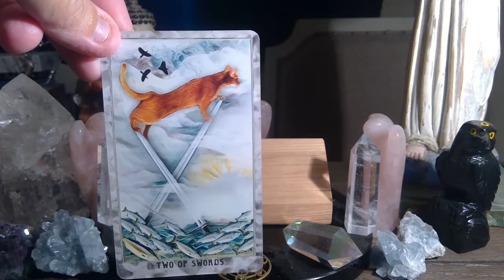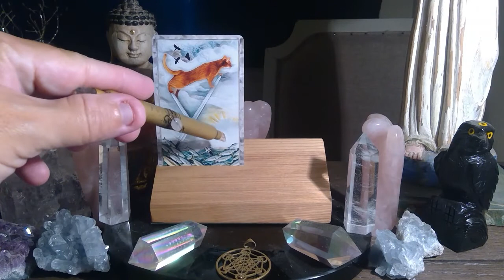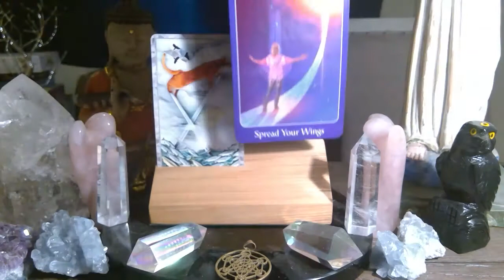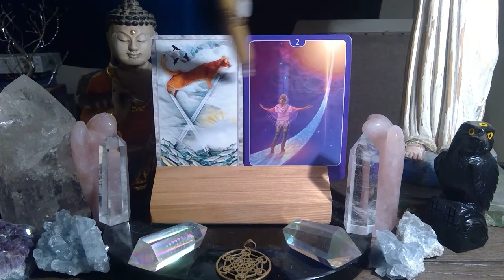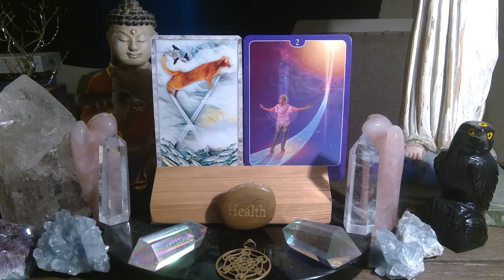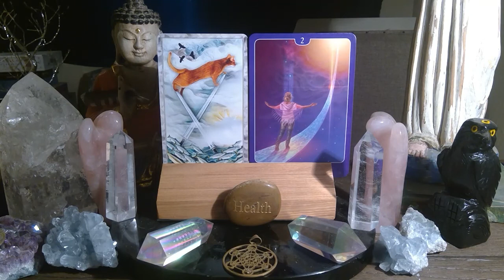8/17 DAILY TAROT READING / ENERGETIC FORECAST PLEASE LIKE SHARE COMMENT SUBSCRIBE!!💫❤️💫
For those of you that are new WELCOME, for those of you that are returning to the channel WELCOME BACK, and for those of you that support me on PATREON THANK YOU SO VERY MUCH !!! this is the Engelgeist daily tarot reading forecast for AUGUST 17th Watch the video for more insight.

OR...

and
 THE PSYCHIC TAROT ORACLE DECK BY JOHN HOLLAND